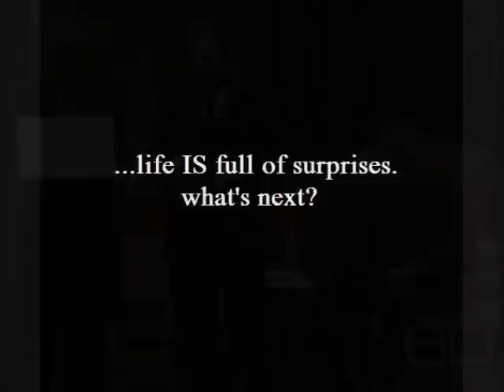science of mind reading with marc salem